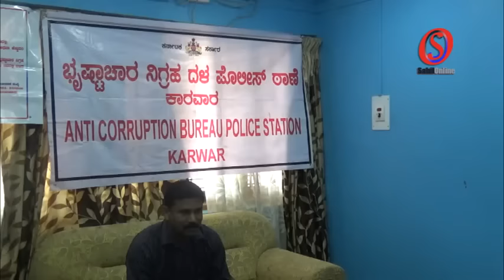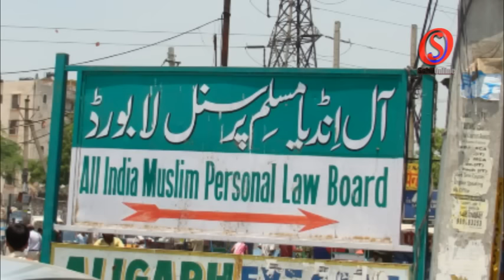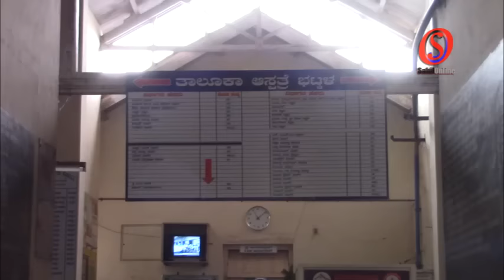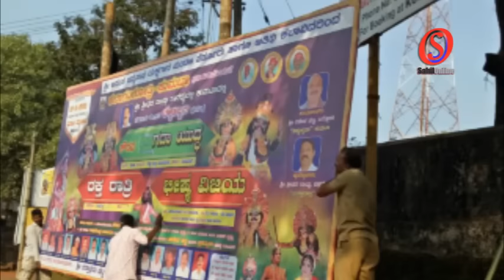Signature campaign of AIMPB going to begin in Bhatkal; SahilOnline Coastal news bulletin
SahilOnline Coastal news bulletin in URDU dated 20th October 2016

Signature campaign to begins against law panel move on uniform civil code

Common Civil Code

Generic drug stores to come up at district taluk hospitals shortly

Daughter alive five days in unconscious with her fathers decaying corpse